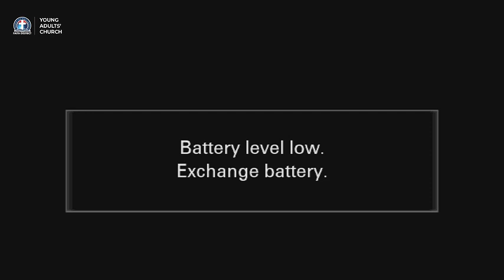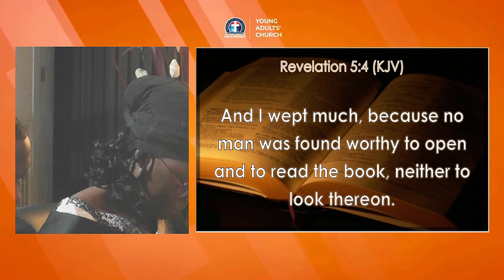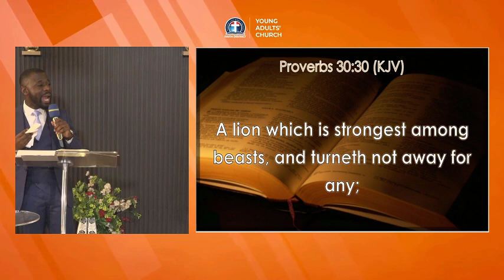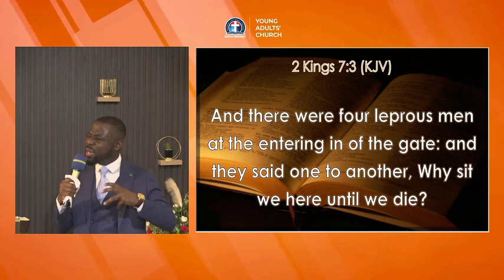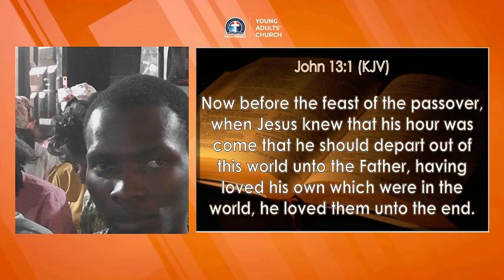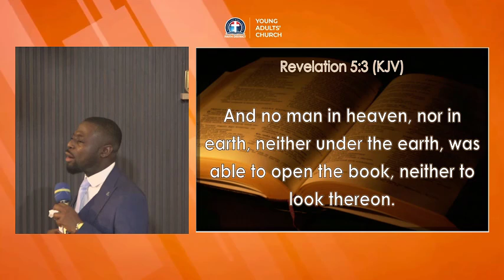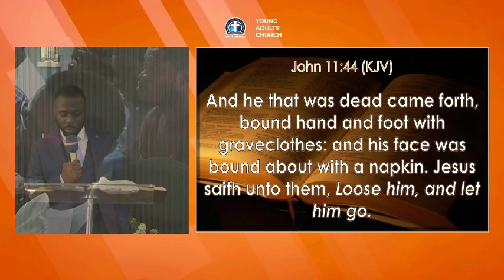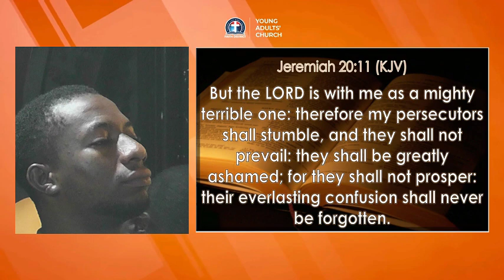SUNDAY WORSHP SERVICE || SECOND SERVICE || MESSAGE - 21072024